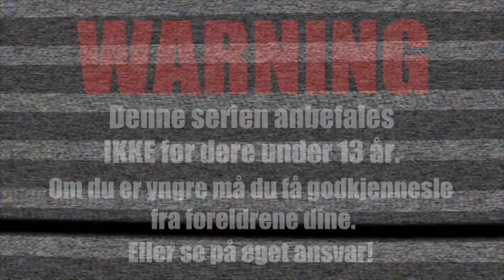Du Blir Fengslet Om Du Drar Til Dette Hjemsøkte Stedet...😱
*ALDERSGRENSE PÅ VIDEOEN - 12 ÅRSGRENSE*